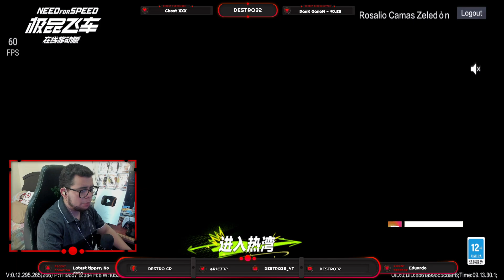NEED FOR SPEED MOBILE LANZAMIENTO GLOBAL | NOTICIAS IMPORTANTES | DESCARGA Y JUEGA YA!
NUEVO VIDEO! ULTIMA HORA! DESCARGA Y JUEGA YA! NEED FOR SPEED MOBILE!